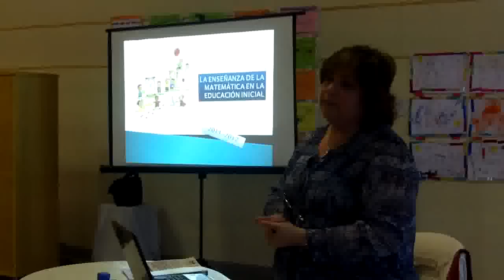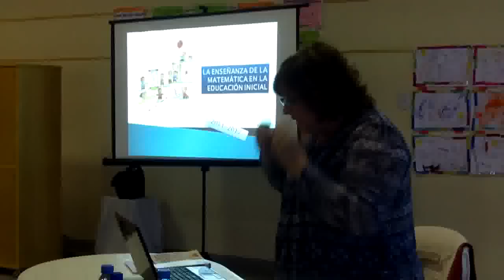Se dictó un curso sobre "La enseñanza de la matemática en la Educación Inicial"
Ayer por la tarde se realizó un Curso de Formación en Servicio, en el Jardín Nº254, destinado a docentes y directivos de Educación Inicial de nuestra ciudad y de localidades cercanas, para abordar "La enseñanza de la matemática en la Educación Inicial".
El curso se divide en seis módulos, de los cuales dos están previstos desarrollarse este año y los cuatro restantes el año próximo, y está a cargo de la Directora del Instituto Superior de Profesorado Nº 60, Prof. Viviana Petroselli y de la Prof. Érica Walemberg, quienes expusieron en esta primera reunión "todo lo que concierne a la matemática en este nivel particular".
Cabe destacar que esta propuesta forma parte de un proyecto de articulación del Instituto Nº60 con los jardines asociados, el que también consta de que alumnas del nivel terciario realicen sus prácticas de docencia en este ámbito escolar.